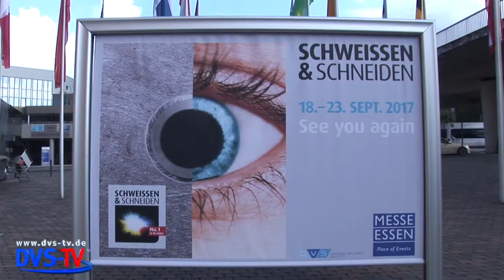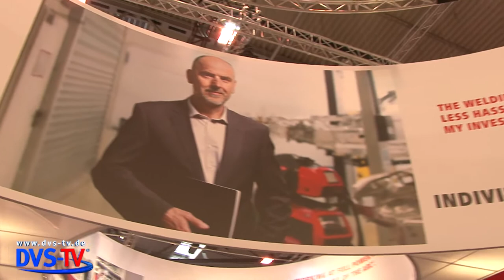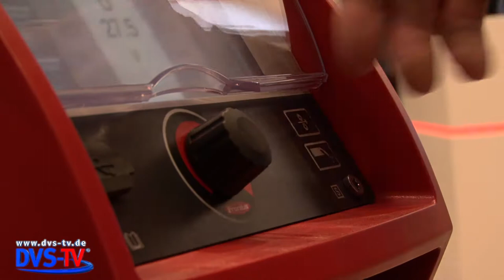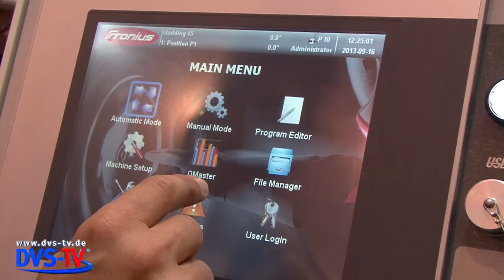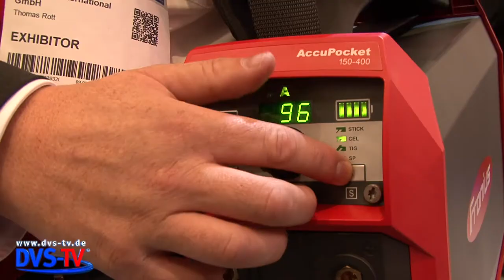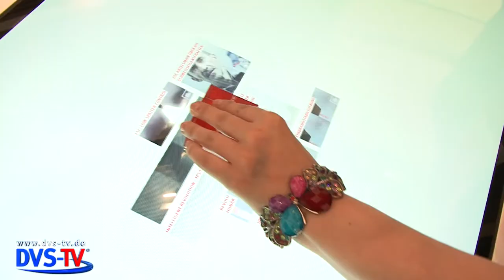Messe Schweissen & Schneiden 2013 (Deutsch)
Ein kurzer Streifzug mit interessanten Informationen zu den auf der Messe "Schweissen & Schneiden 2013" vorgestellten Produktneuheiten von Fronius. Begleiten Sie uns doch auf den Messestand ...